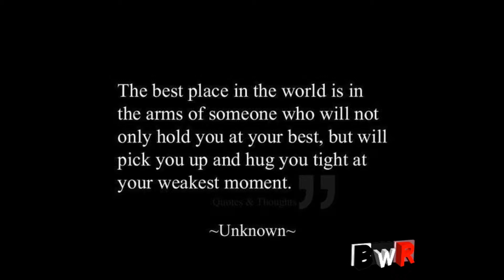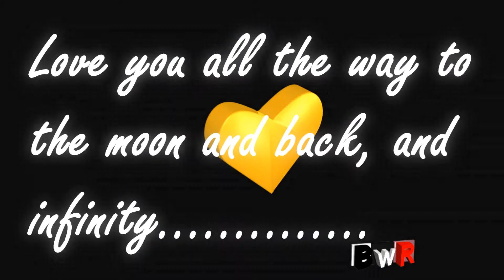Deb and Brad (2014)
Our time together up till our last selfie taken at Long Island Resort after our wedding which was on the 16/08/2014. So many memories, I just love this woman sooooooo much.

BWR